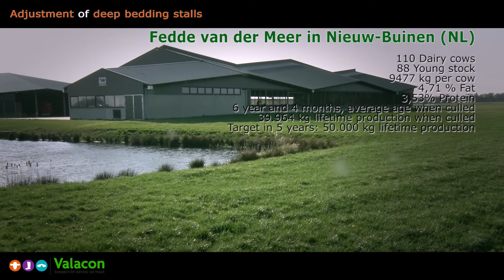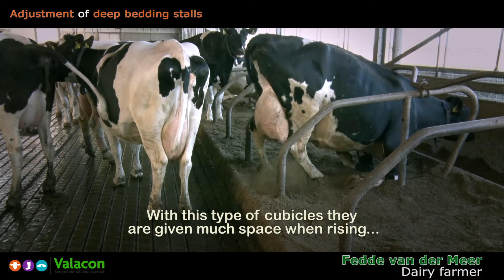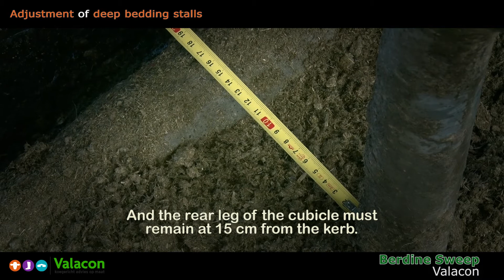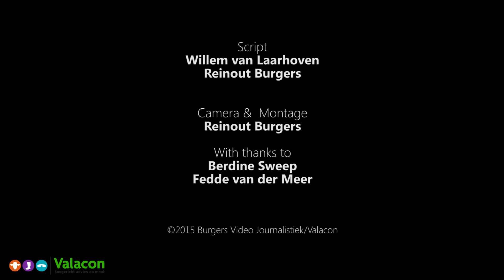Adjustment of deep bedding stalls for dairy cows